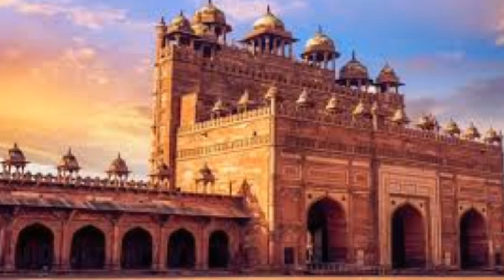FATEHPUR SIKARI HISTORY (in hindi) फतेहपुर सीकरी का इतिहास kila| Dargah| Buland daewaza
फतेहपुर सीकरी के इन्हीं दीवारों में अनारकली को यहीं पर कैद करके रखा गया
 सामान्य मान्यताओं के आधार पर तैयार किया गया है, , Gyan Ki Baat यूट्यूब चैनल इनकी पुष्टि नहीं करता है/ इन पर अमल करने से पहले अपने स्तर से जांच करे और संबंधित विशेषज्ञ से संपर्क करें/ आपके किसी भी प्रकार के नुकसान, दुर्घटना या हानी के लिए Gyan Ki Baat यूट्यूब चैनल कि कोई भी जिम्मेदरी नहीं होगी